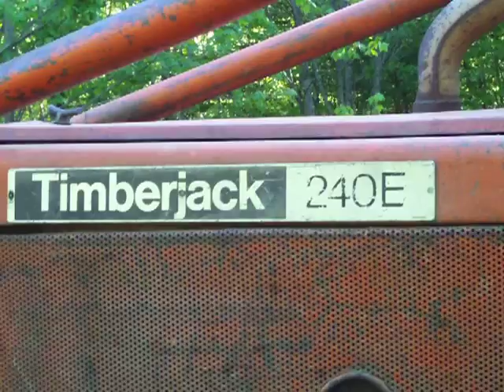timberjack 240e log skidder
in maine